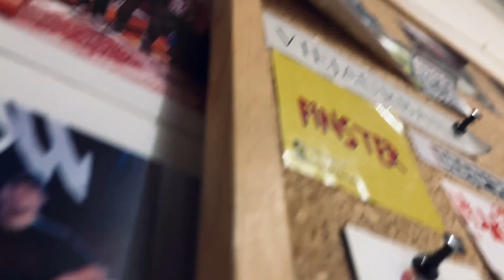Día 5 - Show exclusivo para la komunidad DIFONIA (club de fans)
Medio que me lesioné mi cadera en el gym, y en la noche tuve mi 1era reunión con la komunidad Difonia que son los “hijos de la guerra” el club de fans. Pudimos conversar, compartir y tocar en un show privado solo para ellos.